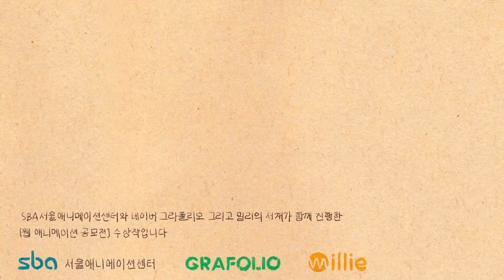Catching the mouse [ Living with Garfield: EP11 ]